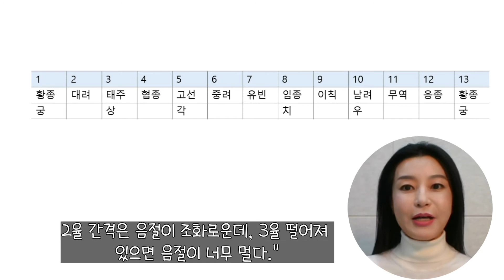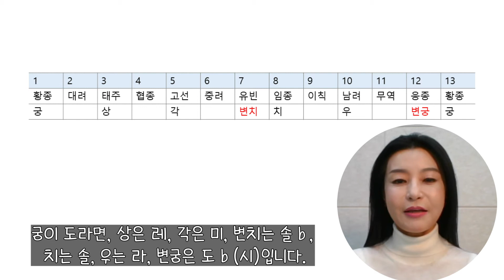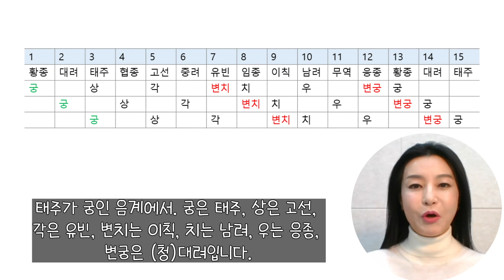오성(五聲)과 변성(變聲). 율려신서(律呂新書)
국악에서는 옥타브를 응음(應音)이라고 합니다. 황종에서 한 옥타브 높은 음, 즉 청황종을 황종의 응음이라 부릅니다. 황종과 청황종 사이에 12율이 있습니다. 그런데 12율을 모두 사용하지 않고 7음만 사용합니다.

12율 중 실제 악곡에서 사용하는 7개의 음은 오성五聲과 두 변성變聲입니다. 오성은 궁(宮), 상(商), 각(角), 치(徵), 우(羽)이며, 변성은 변치變徵와 변궁變宮입니다. 궁상각치우는 서양 음악에서 ‘도레미파솔라시’의 계명과 같습니다. 궁은 도, 상은 레, 각은 미, 치는 솔, 우는 라입니다.

제민이의 국악세계 제 33영상